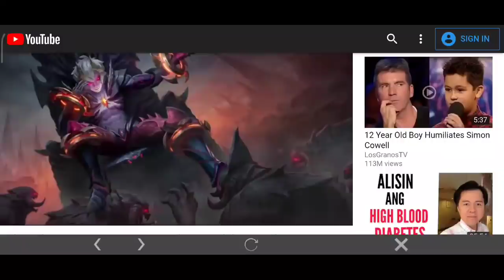HOW TO GET FREE SKIN IN BLAZING WEST EVENT IN MOBILE LEGENDS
4 WORKING APPS FOR FREE DIAMONDS tutorial